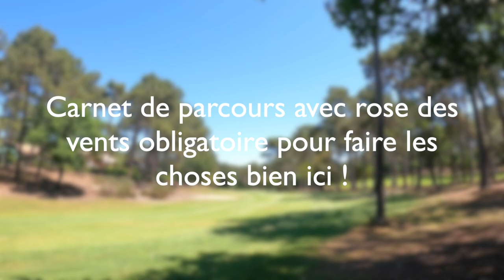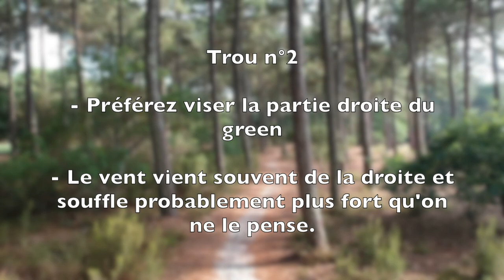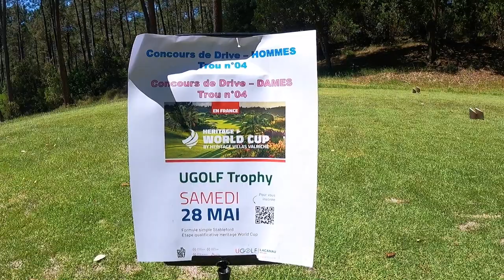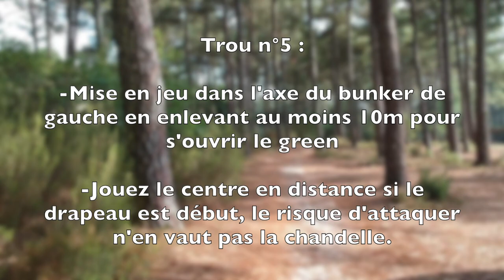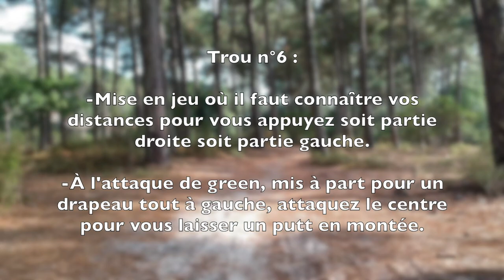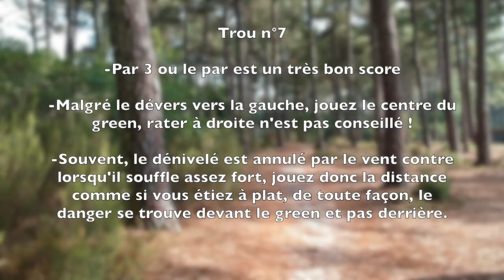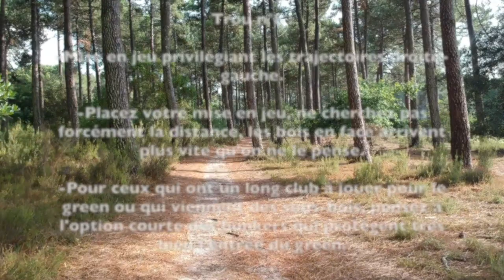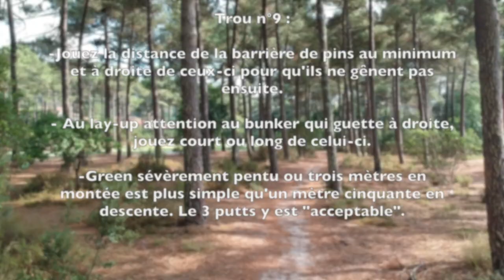Une partie sans bogeys ? À l'assaut du golf de LACANAU, lieu de la finale de l'héritage World Cup !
Après un retour (qui était mon aller) en -3 grâce à 3 birdies, vais-je réussir à garder le rythme ? Quoi qu'il arrive je vous raconte les aspects stratégiques les plus importants à connaître pour mieux appréhender ce parcours fantastique de Lacanau.

Toujours aussi beau, il accueillera  bientôt la finale nationale de l'héritage World Cup 2022 !